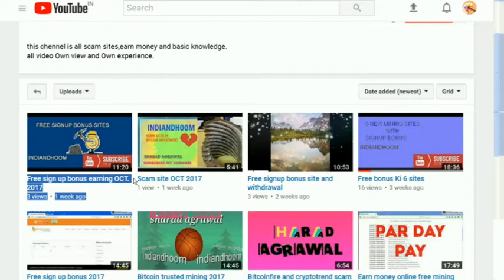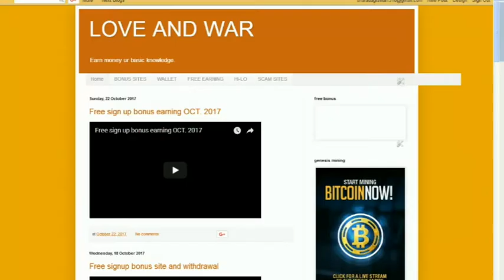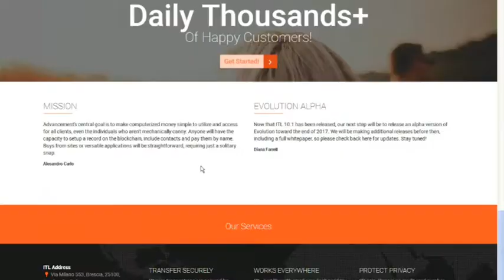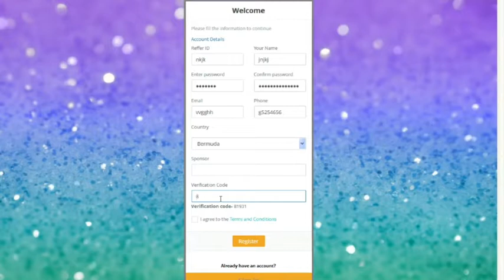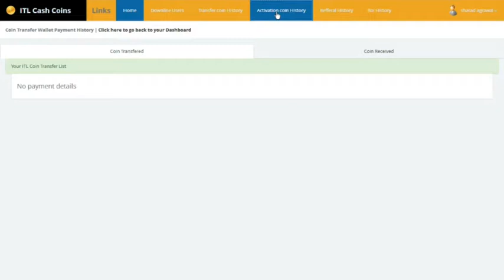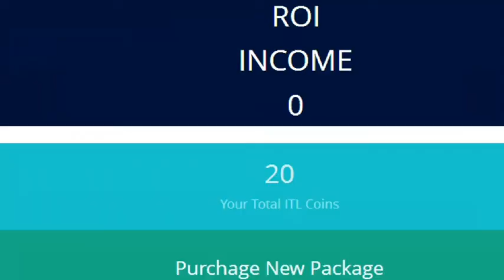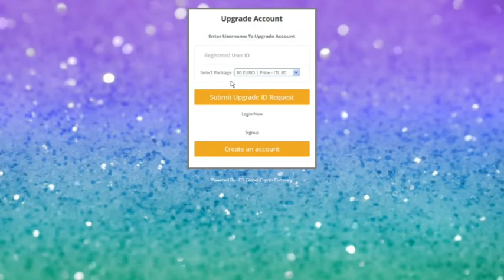ITL coin free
Free signup bonus ico

This site gives us some Coin Free Bonus after creating an account.
This site is going forward and is estimated to be worth at least $ 10
You have to join the link by clicking on the link.
ये साइट हमें खाता बनाने के बाद कुछ कॉइन फ्री बोनस में देती है।
इस साइट के आगे चल कर १०$ मिनिमम प्राइस होने का अनुमान लगाया जा रहा है
आपको लिंक पे क्लिक कर के जुड़ना है।
code-- WqQyAS

--** my other earning video--**__
some earning video free  mining power